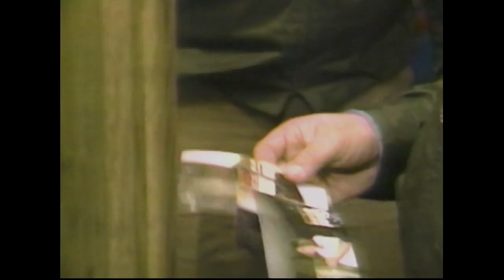COPS Season 3 Episode 29 Riverside County, California Part 1 *EXTENDED HOMICIDE SEGMENT*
Airdate: Sat. Apr. 27, 1991

Segment #1: Deputies Russ Wilson and Steve Peters lead a search warrant of a drug lab, which reveals illegal weapons and several suspects, one whose mother requests her arrest.
Segment #2: Deputy John Ruffcorn answers a 911 call that becomes a double homicide investigation.
Segment #3: Detectives Fred Breitkreuz and William Frogue, along with other detectives and investigators, investigate the crime scene from Segment #2.